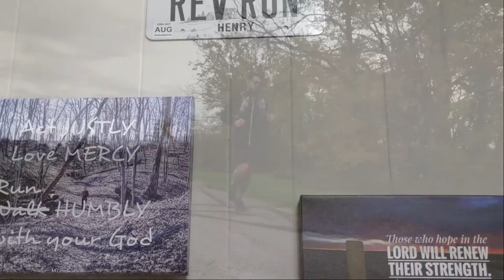When and How do Vibram FiveFingers Wear Out??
In 8 years of wearing Vibrams all the time, I have worn through a bunch of them. So where do most FiveFingers wear? Are there any that fail too soon?

Check out this video as I show you where many of my VFF's have started to wear, and even tell you which ones I would stay away from because they fall apart too soon.